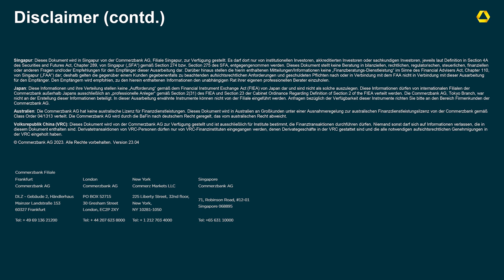Fed – Mission erfüllt?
15. September 2023: Anders als die EZB gestern wird die Fed auf der Sitzung nächste Woche wohl stillhalten und den Leitzinskorridor bei 5,25%-5,50% belassen. Denn Inflation und Wachstum befinden sich auf den von der Fed gewünschten Pfaden. In nicht allzu ferner Zukunft dürften sogar Zinssenkungen auf die Tagesordnung kommen.